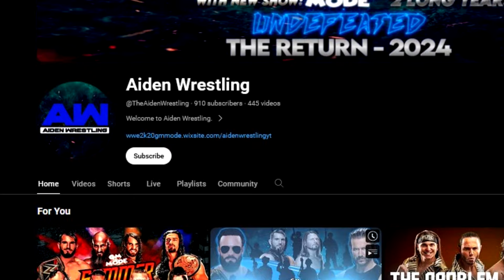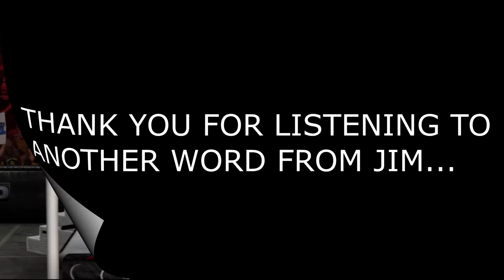Road To WrestleMania: Sheamus Villain Story!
In this video, I tell Sheamus Story in WWE 12's Road to WrestleMania
 for the Thumbnail

Boy123Jim, Started his journey on Youtube In August 2014 & is still making videos Today.